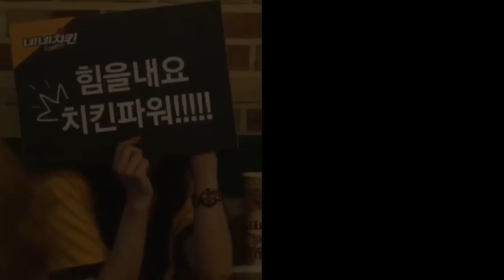직장인토너먼트 LG생활건강 vs 네네치킨 스케치영상 150603